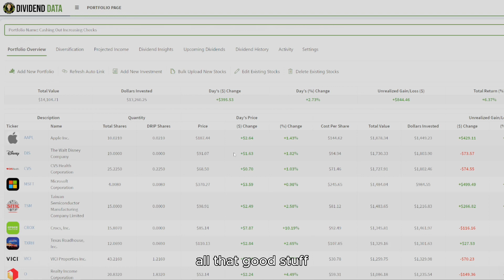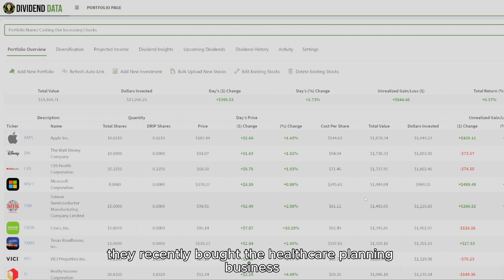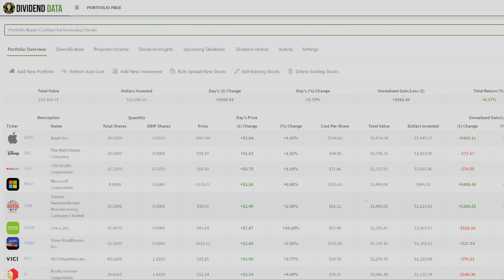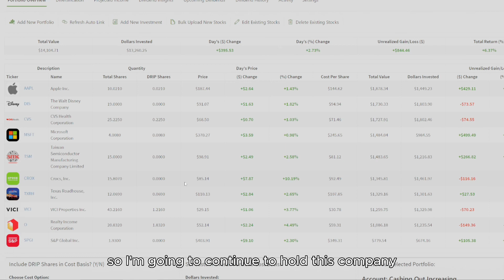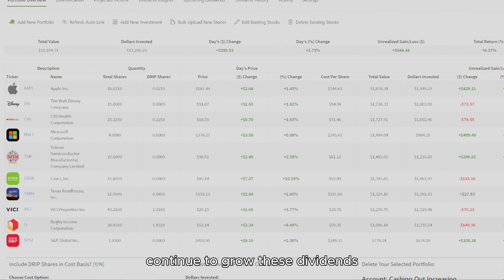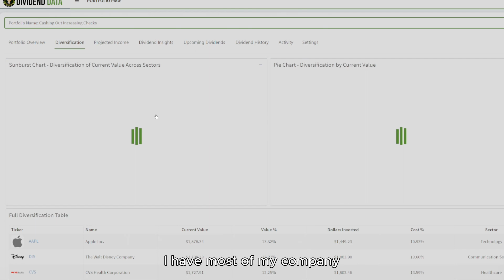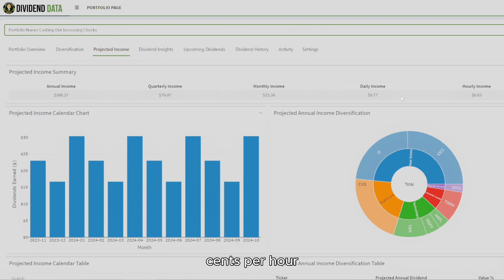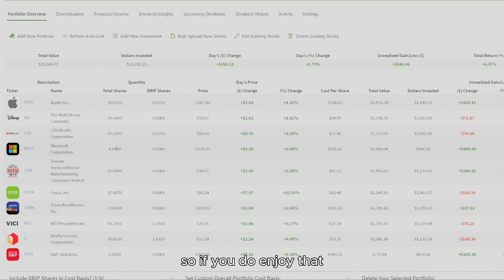Revealing My $14,000 Dividend Growth Portfolio I Portfolio Update 1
Hey guys, today we are officially revealing my portfolio, except something is different as we are now on DIVIDEND DATA! Let me know if you enjoy it!